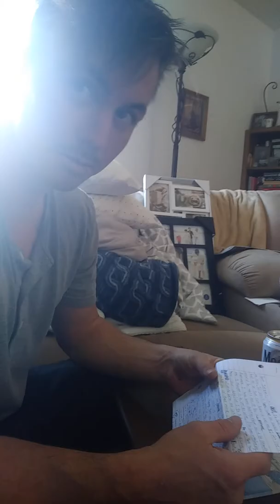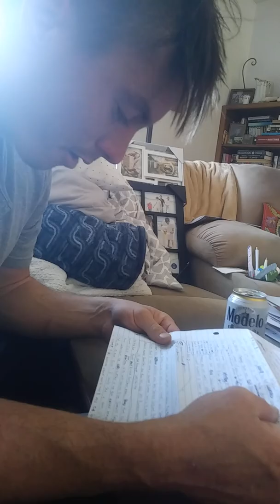You aint no boob